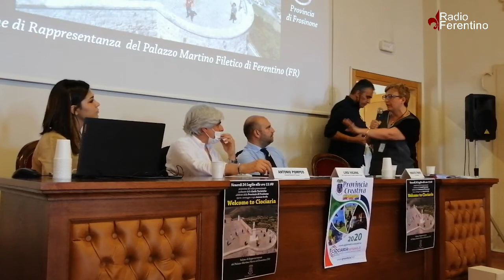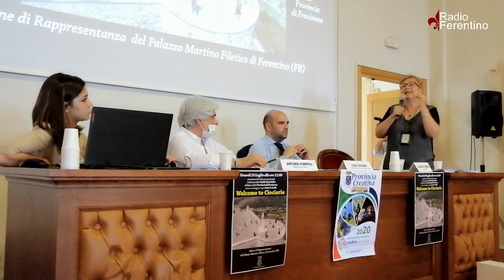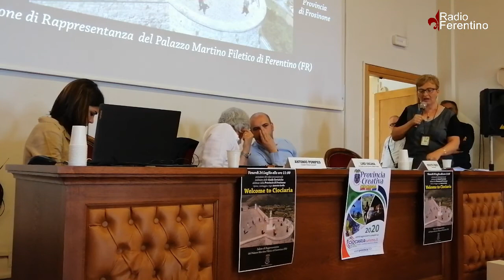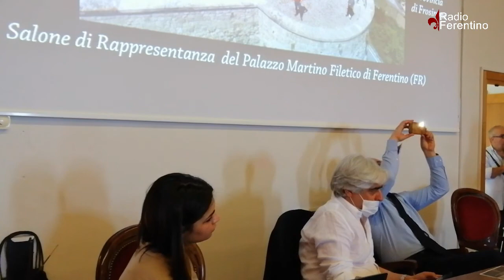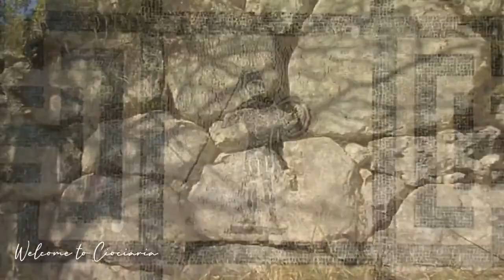WELCOME TO CIOCIARIA - PRESENTAZIONE DI LEDA VIRGILI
Venerdì 24 luglio 2020, alle ore 11,00 nel Salone di Rappresentanza del “Martino Filetico” di Ferentino, è stato presentato il video promozionale “Welcome to Ciociaria”, nato dall’affiatamento e dalla collaborazione di diverse professionalità che hanno contribuito gratuitamente alla creazione di uno strumento straordinariamente efficace per la promozione del territorio.
Il video, ideato e voluto dalle Guide Turistiche Abilitate della Provincia di Frosinone per favorire il rilancio turistico del territorio, è stato realizzato dal regista documentarista Antonio Grella che ne ha curato riprese, montaggio e regia.